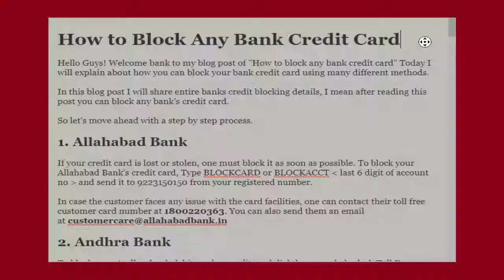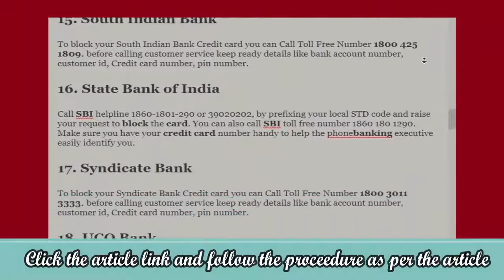How to Block/Deactivate Hdfc Bank Credit Card Online | Block Hdfc Bank Credit Card by SMS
3. Earn Money With Kwai App

4. Make Money With PayBox

5. Top 5 Earning App